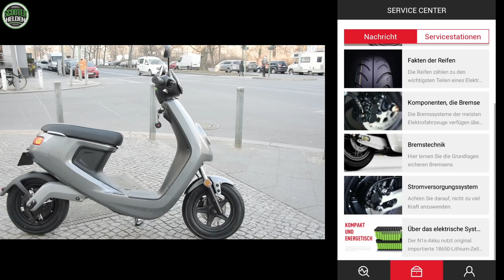NIU M1 PRO 2018 & 45km/h, Was hat sich geändert? Elektroroller mit 45km/h, REWIEW (DER-GER)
So what! Niu M1 Pro 2018 mit 45km/h und Bosch Motor im Review. Jetzt reinschauen!
NICHT VERGESSEN!!! ABO&LIKE

               ▬▬▬▬▬▬  ★Equipment★▬▬▬▬▬▬
◙Kamera 1

                                  Scooterhelden Berlin
                                   Martin-Luther-Str.88
                                         10825 Berlin
                                         Deutschland